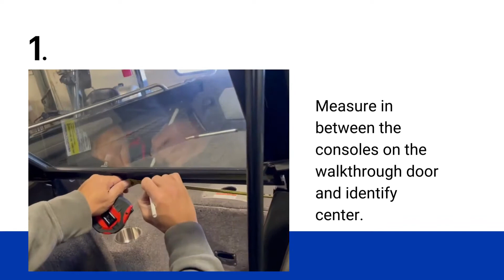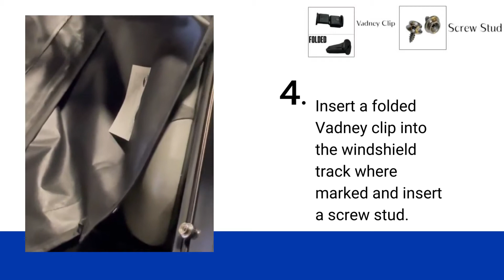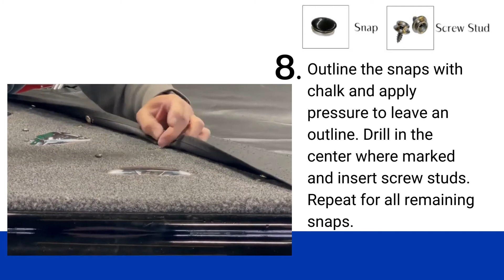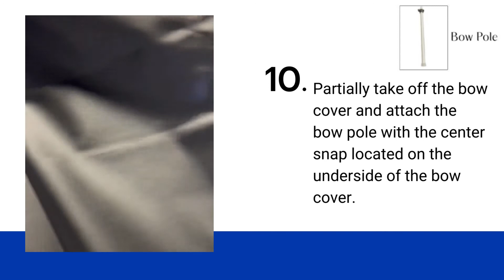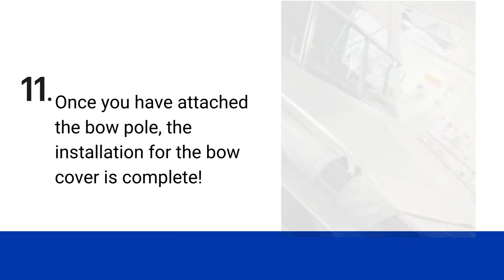How to install a Bow Cover on a Lund Boat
This is a step by step video on how to install a bow cover on a Lund boat!